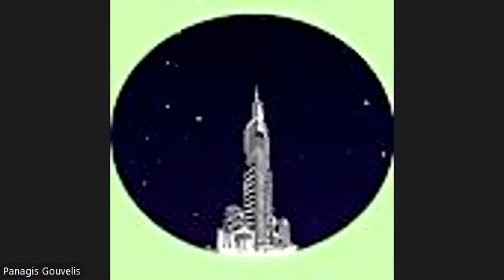Sofia Online Open Part 2 Partial Quarters, room 4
Motion:

Safetyism is an approach that prioritises feelings of safety in policy making. This includes university campuses mandating safe spaces, use of trigger words and bias response teams (eg, university employees being called in to deal with non-criminal discriminatory speech).

This house opposes the safetyism approach by universities

Teams going through - OG and OO

0:00 - PM
8:10 - LO
15:55 - DPM
24:10 - DLO
32:00 - MG
39:50 - MO
47:30 - GW
55:30 - OW